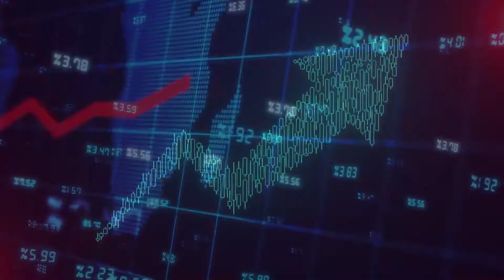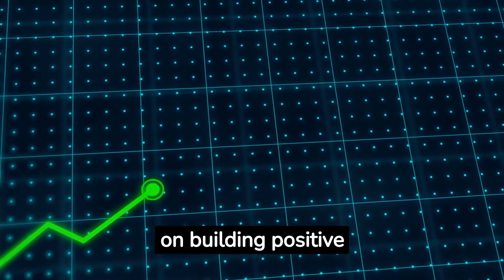Understanding Compound Interest!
Understanding Compound Interest: Amplifying Your Financial Growth!

Compound interest is a fundamental and remarkable concept in finance that can significantly impact your wealth and financial goals over time. It is often referred to as the eighth wonder of the world!